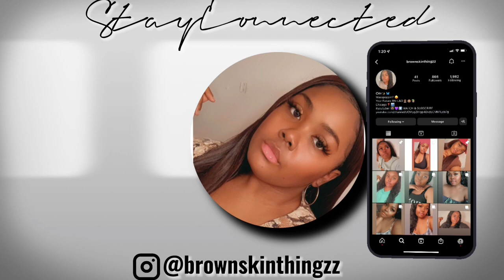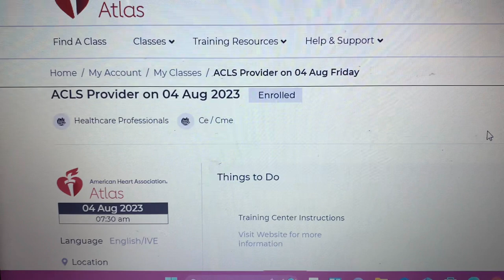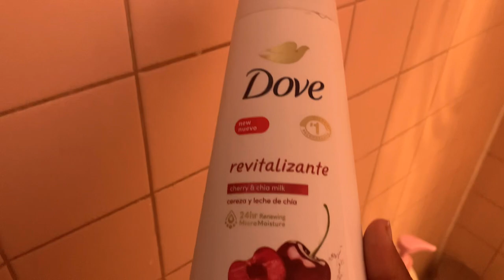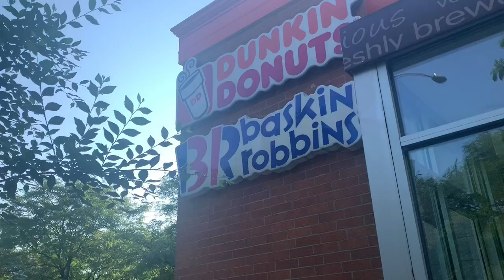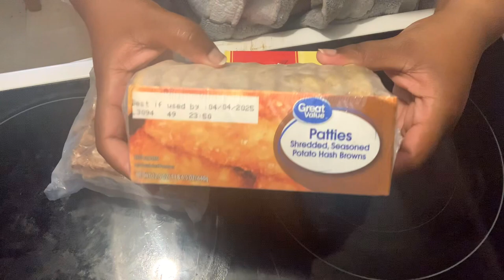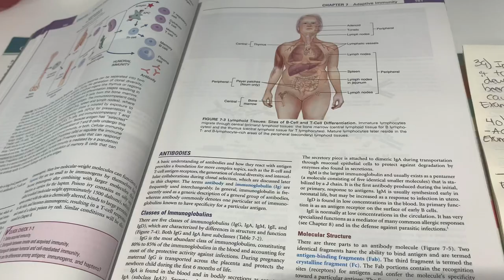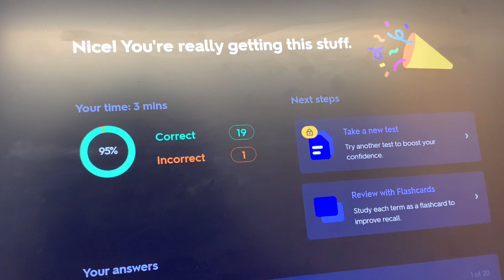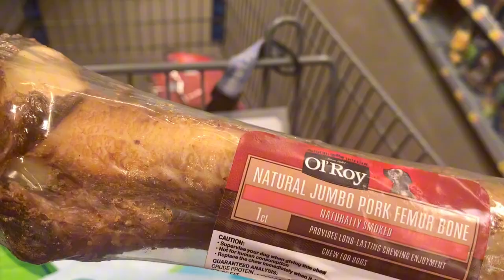WEEKLY VLOG: I Quit My Job, Prepping For First Semester Of Nursing School, Lowe’s, and MORE!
Welcome back to another video! 😊 I hope you enjoyed it.